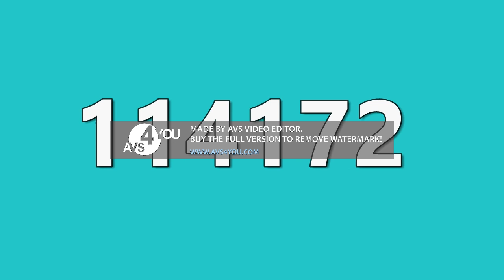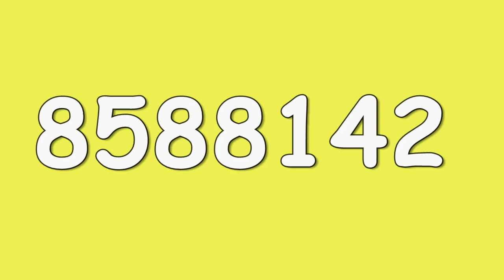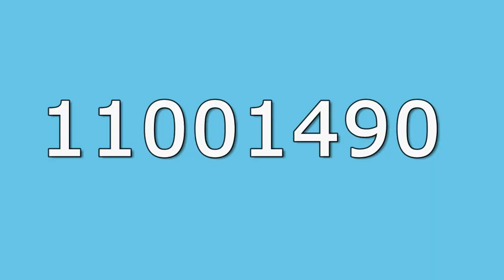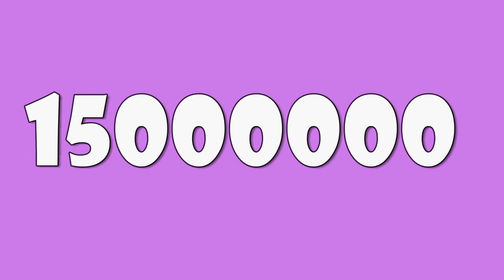Numbers 0 to 15,000,000 (15 Million)